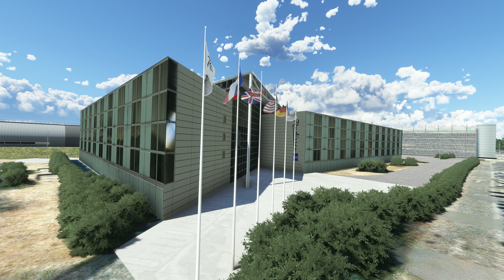MSFS | The BEST FREE Add-ons for Microsoft Flight Simulator [Ep. 5] Stansted Airport [EGSS]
A FREE Stansted Airport for Microsoft Flight Simulator? I've heard this is pretty good but just how good is it?

➤ The Practically Geek Setup
     Case - Corsair iCUE 4000X RGB Black
     RAM - 32GB DDR4 HyperX RGB
     MOBO - Asus ROG Strix Z390-F Gaming
     PSU - EVGA G2L 750W
     Headet - Logitech G Pro X
     VR HMD - Meta Quest 2
     Flight Yoke & Throttle - Logitech G Saitek Pro Flight Yoke System

Chapters:

0:00​ Intro
1:09 Stansted Airport Default Scenery
4:12 Stansted Airport Freeware Scenery
12:37 Night Lighting
14:34 Before & After Montage ( Default VS Freeware )
17:58 Outro